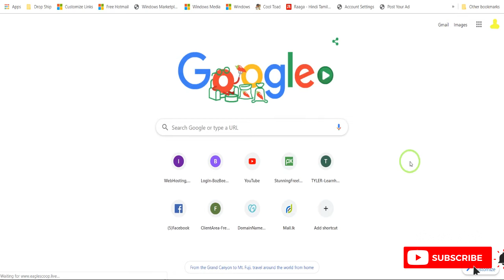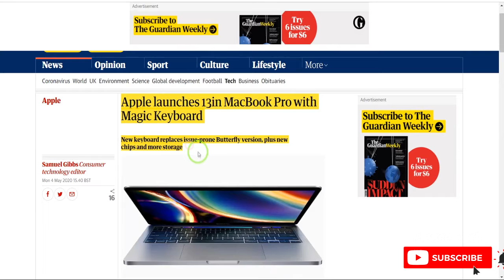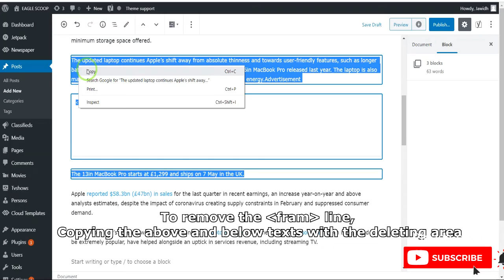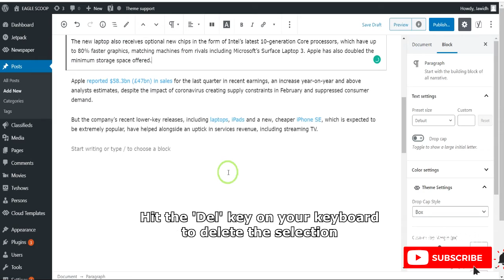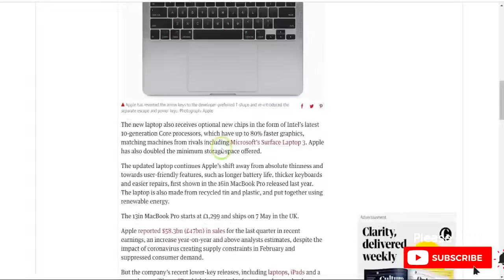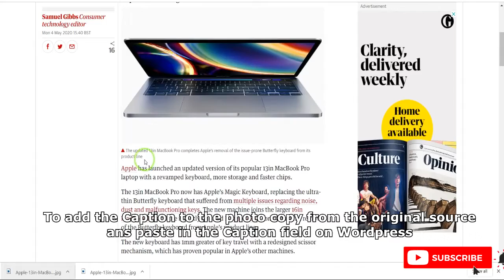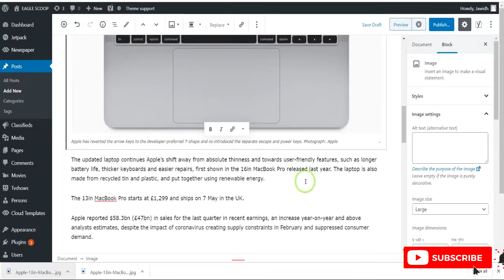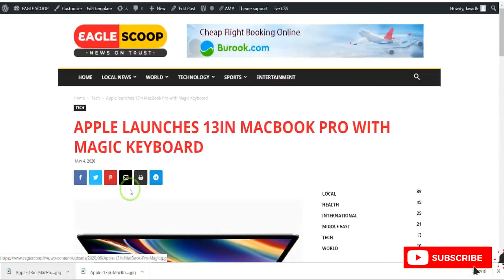How to post news on Wordpress - Create a new post in Wordpress Tutorial for beginners 2020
This is a Wordpress Tutorial. How to upload a new article in Wordpress. This is an easy step. I have shown here step by step and without speeding my video. So, you can understand if you don't know to post an article on Wordpress.

Here, I have shown you how to copy the news from another site and paste on Wordpress.  Easy and simple method. Since I am doing this slowly you can understand it very quickly.

Learn the basic techniques of Wordpress. The same method could apply to upload your posts.

Music Name:  New Land
Channel Name:  ALBIS
Music Mood:  Ambient | Bright